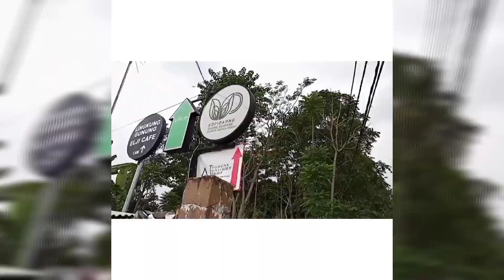Puncak halimun Camp Pancawati Bogor ...Tempat Camping yg asyik....